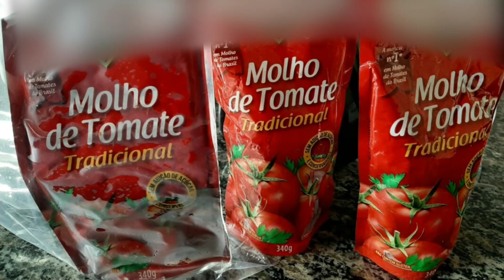Fugini é investigada por ingredientes estranhos em molho de tomate em Goiás